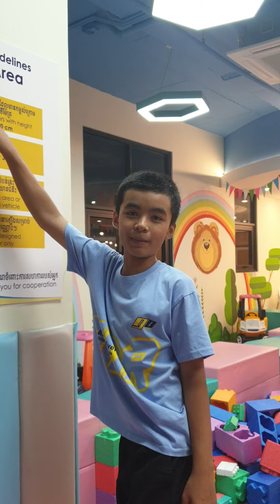កូនបញ្ញា ថ្ងៃកំណើត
V003